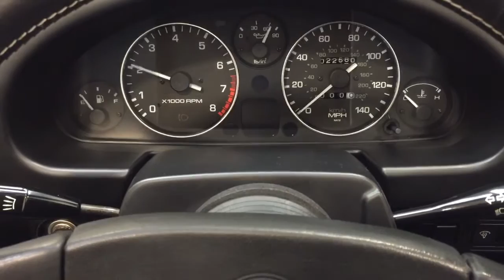A Gorgeous UK Mazda MX-5 with Two Owners and Just 22,580 Miles - SOLD!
A gorgeous UK Mazda MX-5 with two owners and just 22,580 miles.

EQUIPMENT
Laminated windscreen, retractable halogen headlamps, bright finish door handles, colour coded bumpers, outer mirrors and mud guards, manual folding black canvas soft top, rear tonneau, side impact beams, suspension brace bar, tachometer, leather steering wheel and gearknob gaiter, bucket seats, locking glovebox, locking centre storage box, Dealer accessories; Genuine Mazda trunk lid carrier, Mazda tailored floor mats, GT Auto Alarm.

EXTERIOR
This incredible preserved Mazda MX-5 is finished in factory original Classic Red (colour code SU).  The paintwork boasts a pristine deep gloss shine and impeccable finish with only miniscule markings, commensurate with the super low mileage covered.  The showroom fresh appeal is a credit to the fastidious two keepers from new, who insisted on garage storage.  The black canvas hood is outstanding with a tight fit and only the faintest hairline scratches to the plastic screen.  A useful Mazda chrome boot carrier is easily removed with no damage.  The epitome of a modern classic sports car, preserved to the highest standard.

INTERIOR
Trimmed in the standard Black Cloth upholstery this interior is exactly how Mazda intended.  Everything is co-ordinated and operates perfectly.  The high backed seats offering maximum comfort and support and show virtually no wear.  The driver’s seat has very slight bobbling.  The classic sports dashboard houses a cluster of crystal clear instruments that function precisely and retain a new car feel.  The leather trimmed steering wheel with pristine white stitching is as new.  The tonneau cover, wheel brace, jack and toolkit are all present and spotlessly clean.  The no frills driver focused concept by perfected by Mazda is simply wonderful, and this example affirms the notion perfectly.

ENGINE & TRANSMISSION
To experience driving a well maintained Mk1 MX-5 is a true motoring delight.  The lightweight 1.6 litre 16v DOHC engine sits low and behind the front axle to offer a low centre of gravity and centralised weight distribution making handling perfectly balanced and delightfully responsive.  With 113bhp available, a top speed of 115mph and 0-60mph time of 8.3 seconds is achieved.  Regular servicing and low mileage, the engine is lively and power flow very smooth.  The engine bay is pristine with all factory plates and stickers intact.  The close ratio five speed gearbox provides short and positive gear changes.  Brilliant!

This unmodified Mazda retains its factory fitted 14 x 5.5j alloy wheels, affectionately known as the ‘Daisy’ style.  Shod in Pirelli P6000 185/60R14 tyres with excellent tread remaining, the unrestored wheels show miniscule age related markings but still have prominent factory stampings which are otherwise lost upon refurbishment.  The space saver spare tyre is unused and has the coloured factory banding still visible.  Ventilated front and solid rear discs install maximum braking confidence.

HISTORY FILE
Registered new on 2nd April 1991 by Main Dealers Follett Mazda of Mayfair, London, this exceptional example boasts credentials of only 22,580 miles covered by just two keepers from new. This cherished vehicle has wanted for nothing, and despite the low mileage covered was taken annually, without fail, to a Mazda Main Dealer for servicing by the fastidious first owner.  The original service book displays ten Mazda Dealer stamps with supporting invoices.  The beautifully presented history file contains further service invoices under the second keeper, Mr M Winters, who was and still is a neighbour of the first owner!  Furthermore, every MOT certificate has been kept to fully verify the low mileage, and even all old tax discs have been retained.  Completing the amazing history file are all handbooks and guides in the Mazda wallet, owners service log and five sets of keys with original code tags!

Original, low mileage and unmolested cars are hard to find, and without question this preserved car fulfils the requirement perfectly.

MOT April 2018, HPI Clear